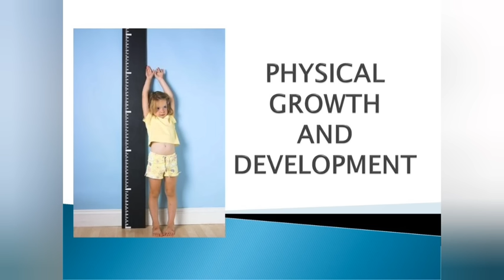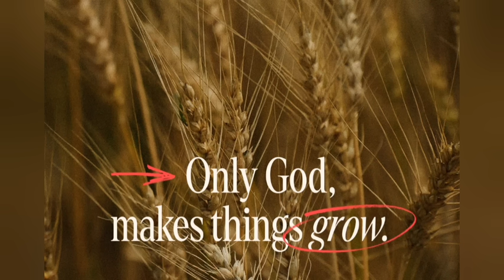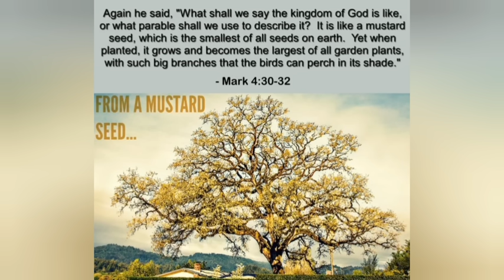CATHOLIC MEDITATION: SUNDAY - 16 JUNE, 2024. (11TH SUNDAY - ORDINARY TIME, YEAR B).